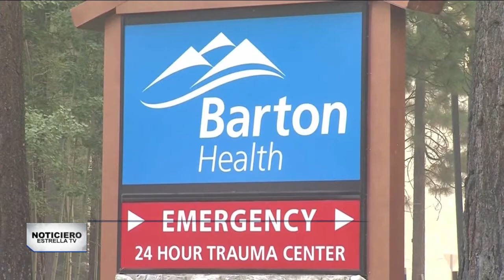Caldor Fire llegó a South Lake Tahoe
Cerca de 50 mil personas fueron evacuadas del complejo turístico. Te presentamos algunos testimonios: